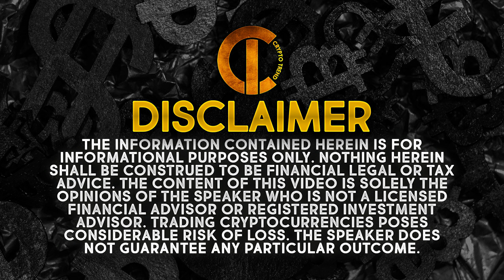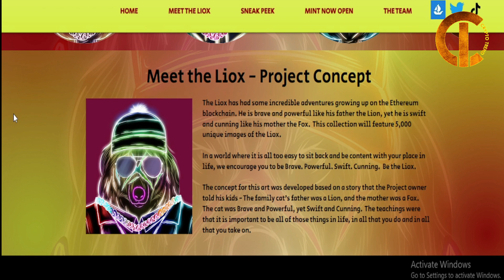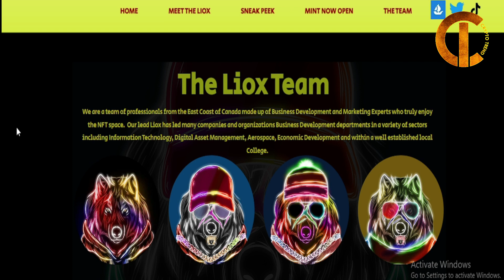Best NFTs To Buy | The Liox Sneak Peak | The Liox Review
Welcome to our Best NFTs To Buy video!

The Liox NFT
Brave and Powerful like the Lion, Swift and Cunning like the Fox.

Meet the Liox - Project Concept
The Liox has had some incredible adventures growing up on the Ethereum blockchain. He is brave and powerful like his father the Lion, yet he is swift and cunning like his mother the Fox.  This collection will feature 5,000 unique images of the Liox.

In a world where it is all too easy to sit back and be content with your place in life, we encourage you to be Brave. Powerful. Swift. Cunning.  Be the Liox.

The concept for this art was developed based on a story that the Project owner told his kids - The family cat's father was a Lion, and the mother was a Fox.  The cat was Brave and Powerful, yet Swift and Cunning.  The teachings were that it is important to be all of those things in life, in all that you do and in all that you take on.

The Liox Team
We are a team of professionals from the East Coast of Canada made up of Business Development and Marketing Experts who truly enjoy the NFT space.  Our lead Liox has led many companies and organizations Business Development departments in a variety of sectors including Information Technology, Digital Asset Management, Aerospace, Economic Development and within a well established local College.

Team:

Adam
Adam has led numerous business development teams in a broad range of industries including IT, Digital Asset Management, Aerospace and within Educational institutions in Eastern Canada.  Adam has a passion for raising awareness for men's mental health issues and proud to give back to the community and to various charities through this project. He lives with his wife and three kids in Prince Edward Island, Canada.

Amanda
Amanda has been a driving force behind this project, and supports the entire team.  Her drive and determination results in success for everything that she takes on.  Amanda lives in Prince Edward Island with her husband and three young kids.

Allister
Allister's primary focus in life is education.  He has spent years working with students to develop and enhance their quality of life through educational development and life experiences.  Allister lives in Prince Edward Island with his wife and three young children.

Shawn
Shawn is a strategist that has tackled many issues for organizations across Canada.  He has personally assisted many companies achieve their development goals by working directly with them to optimize their business plan and product potential in the marketplace.  Shawn also lives in Prince Edward Island with his wife and two children.

I hope you found value in our Best NFTs To Buy video. Make sure to leave a like on the video if you gained value from it!

⏰ Time Stamp ⏰

00:00 Intro
00:16 The Liox NFT
2:35 Outro